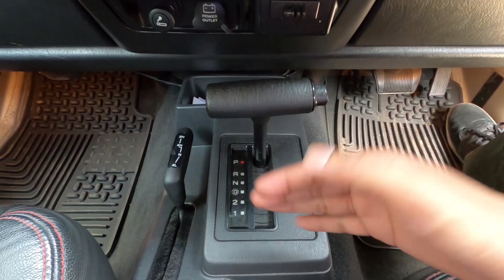BAHAS ERA KEEMASAN JEEP : WRANGLER TJ | DIRT CARVLOG #156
DIRT CARVLOG
Bahas Jeep Wrangler TJ

Episode 156 : Jeep Wrangler TJ merupakan generasi Wrangler yang paling diminati di dunia. Pada era ini juga menjadi masa keemasan Jeep dimana banyak lahir model2 terbaiknya, seperti Jeep XJ, Jeep TJ, dan Jeep WJ.

Jeep Wrangler TJ juga menjadi momen lahirnya tipe Rubicon yang menjadi sangat populer. Mari kita kupas bareng!

Selamat menonton!